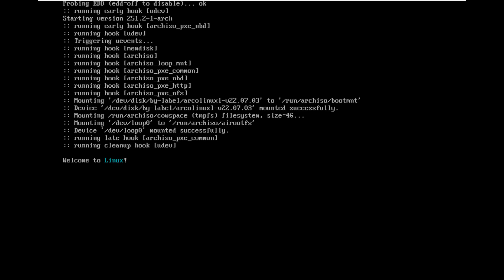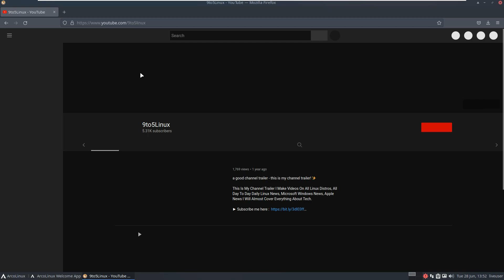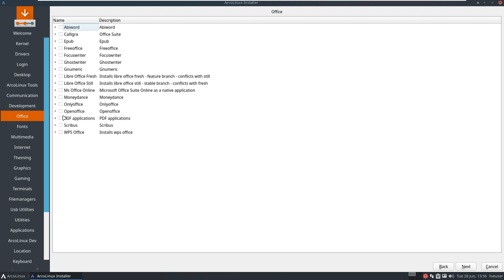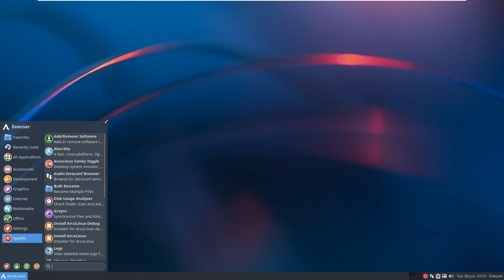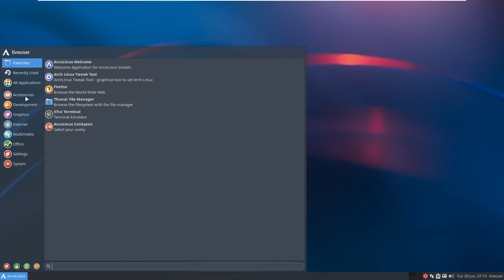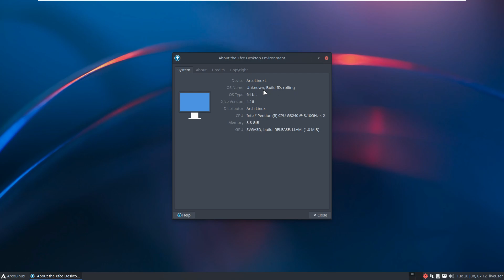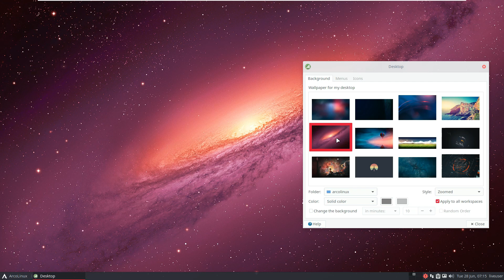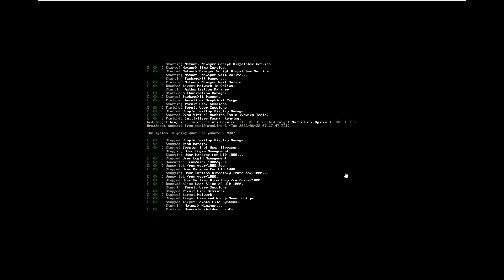ArcoLinux 22.07.03 First Look And Installation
In This Video We Are Looking At Version 22.07.03 of ArcoLinux, an Arch Linux -based GNU/Linux distribution formerly called ArchMerge , has been announced.

In the new version, it is stated that fix-sddm-conf has been improved, while the words fix-sddm-conf are no longer an alias, but a script . It is stated that the /etc/sddm.conf and /etc/sddm.conf.d/kde_settings.conf files can be edited if necessary. Currently, it is stated that 13 iso based on Arch Linux is supported, while it is stated that ATT supports RebornOS. It was reminded that Openbox or i3wm can be selected in Calamares if desired, but Openbox or i3wm has been removed by default. ArcoLinuxL is available as the flagship version and is said to be the most extensive version to include many software. ArcoLinuxS, on the other hand, is offered as a very small version and yet it is reported that it continues to choose the Xfce4 desktop environment in different versions. While it is emphasized that SDDM will now come as the standard image manager, it is said that the sddm-config-editor-git application has been added to all ISOs, except for the KDE Plasma ISO. The new version, which is said to have fixed various problems and included some general improvements , is, as always, from desktop environments such as Cinnamon, Gnome, KDE Plasma, Mate, Openbox. offers many of them as full and minimal versions .

Todays Video - ArcoLinux announced on 22.07.03!